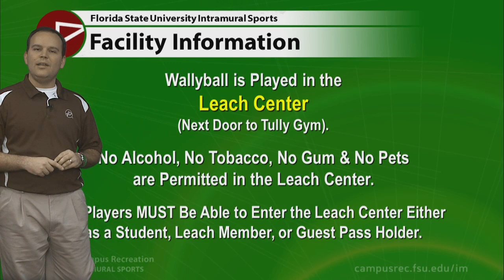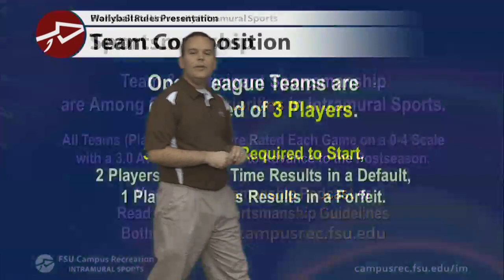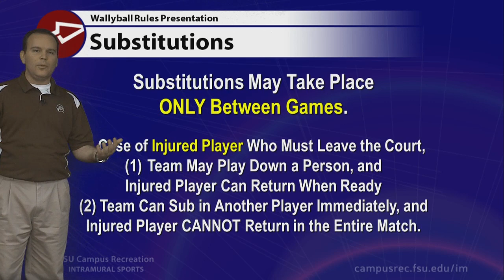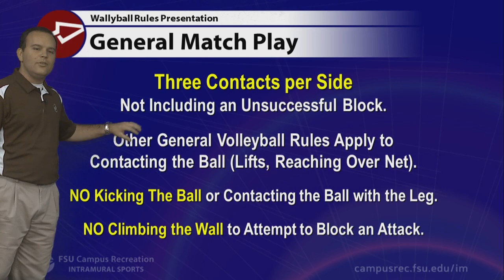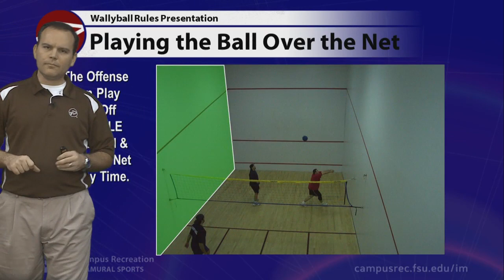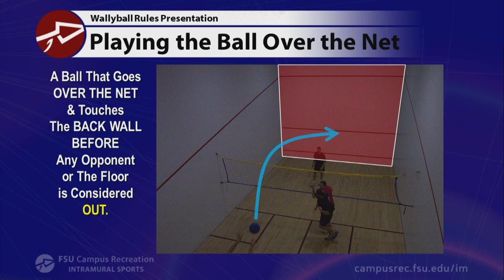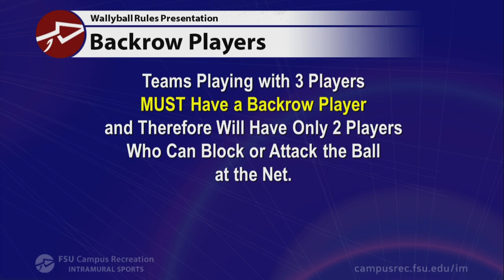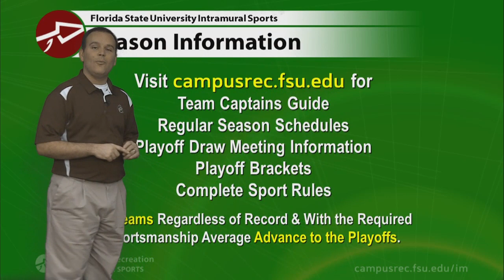FSU IM Wallyball Rules Presentation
An overview of the FSU IM wallyball rules along with a quick look at program procedures and sportsmanship guidelines to get your team ready for the upcoming season.